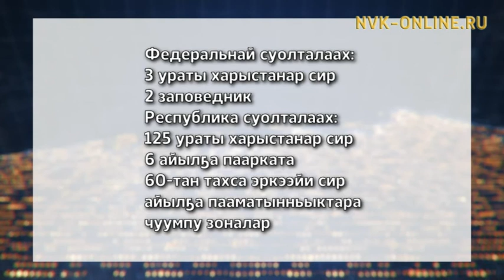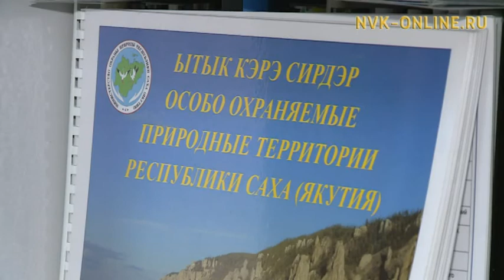Бүгүн дойду үрдүнэн заповедниктар уонна национальнай пааркалар күннэрэ